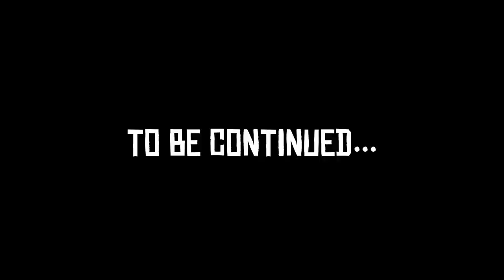CHMIELARZ [COCORP] 02 - KŁOPOTÓW CIĄG DALSZY